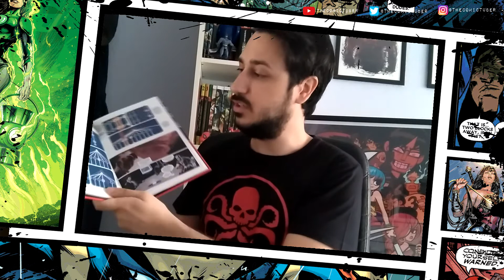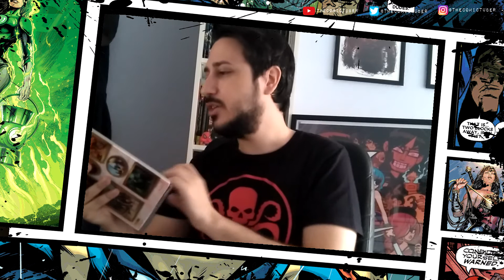¿Es 1602 la Tierra que originó las Secret Wars de Marvel? - Jack´s Bullpen Vol.02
En 2003 Neil Gaiman, como parte de la renovación que Joe Quesada trajo consigo a Marvel, publicó una historia ambientada en una de las muchas Tierras del Multiverso Marvel: 1602.
Una historia con una Tierra avocada a un muy probable fin del mundo prematuro.
En 2013, Jonathan Hickman comenzó su etapa en los Avengers con una premisa: todos los universos, y por tanto el Multiverso, estaban muriendo... y todo había sido causado porque una Tierra murió antes de tiempo...